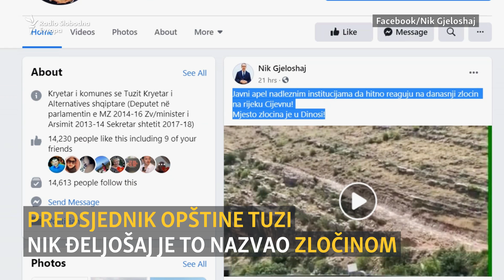Crna Gora: Miniranje u kanjonu Cijevne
Miniranje obale zaštićene rijeke Cijevne 6. jula, nedaleko od Podgorice, izazvalo je protivljenje dijela javnosti. Predsjednik Opštine Tuzi Nik Đeljošaj je pozvao nadležne da hitno reaguju.